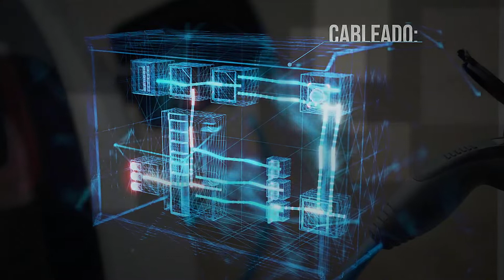Minerales: fundamentales para una movilidad sostenible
Para la fabricación de automóviles eléctricos se necesitan más de 10 metales.

Minerales esenciales para un Mundo más verde.